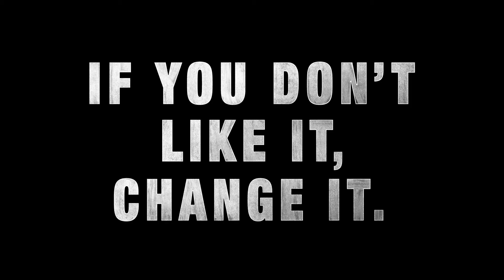EEG Med with Tan Le | Change it